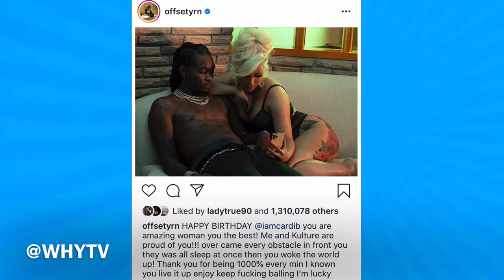Cardi B Forgives Offset And Gives Final Chance After Getting Gifts And Emotional Letter By Him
Are Cardi B and Offset Kissing at Her Birthday and Getting Divorced … at the Same Time?